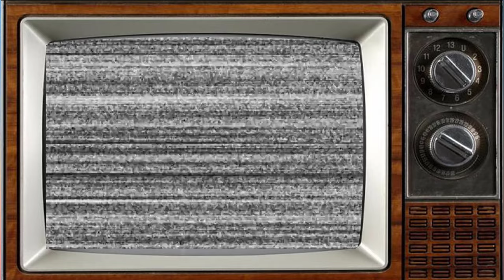The Larkins 1958 Cast Deaths - The Whole Cast Died Tragically!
In the first four series, the family, consisting of Ada Larkin (Peggy Mount), her henpecked husband Alf (David Kossoff), their son Eddie (Shaun O'Riordan), daughter Joyce (Ruth Trouncer) and her ex-GI husband Jeff (Ronan O'Casey), all lived together at 66 Sycamore Street, next door to inquisitive neighbour Hetty Prout (Barbara Mitchell), her husband Sam (George Roderick), and their daughter Myrtle (Hillary Bamberger), who had an occasional fling with Eddie.